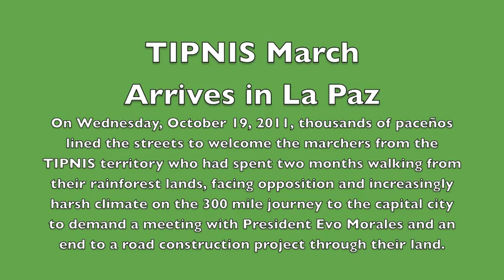TIPNIS arrival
Arrival of TIPNIS marchers in La Paz.